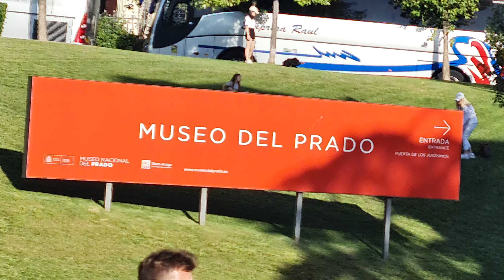Madrid: Como Nos Trataron Los Madrileños? - Europa en 30 Días y 9 Países .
Nos propusimos recorrer Europa en 30 días y visitar 9 paises. Lo lograremos? Les invito a  descubrirlo y acompañarnos en esta maraton.

Espero les guste este video y me apoyen compartiéndolo, dando like y comentando 👍😃 Youtube/@jorgeleoncabello4146